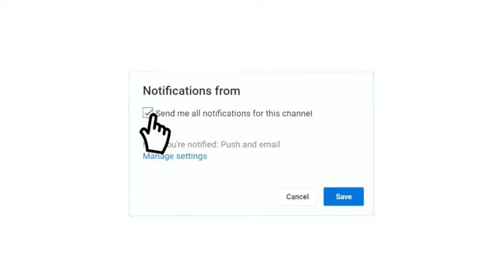مباراة نهضة بركان والزمالك كأس الاتحاد الأفريقي